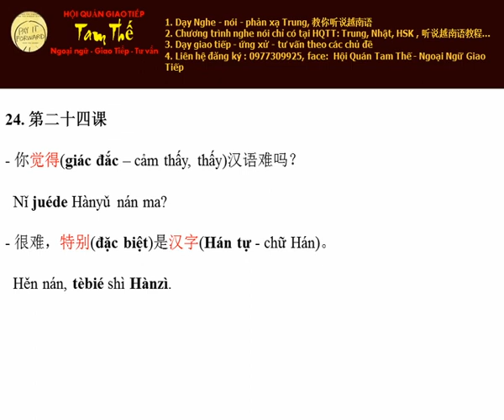Bai 24 Ban thay Tieng Trung kho khong Nghe Noi Tieng Trung Giao Tiep De Dang I